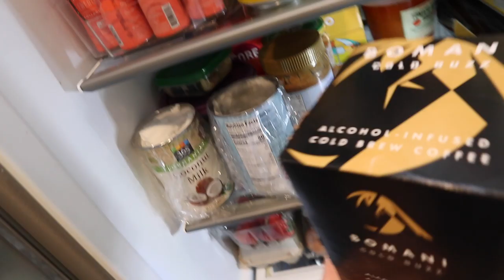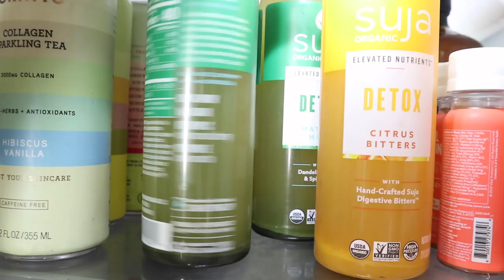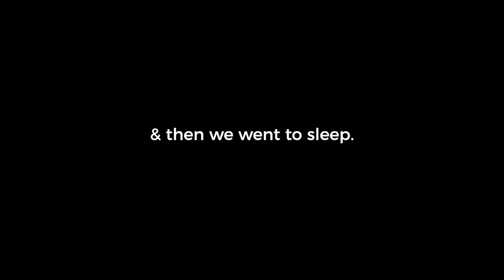Boozy Rooftop Brunch VLOG | Healthy Waffles & Coffee Cocktails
Hi guys!!
Here's how my friends & I are keeping quarantine FUN. I feel the need to add-- you absolutely don't need to have alcohol to have FUN, but we were feelin' it this day. If you're under 21, skip the booze, and if you're over 21, ENJOY RESPONSIBLY plz!

Lemme know if you make yourself some healthy waffles using my recipe. SO good, for real.

PS-- we liked the boozy coffee, but didn't really feel its boozy effects. Let me know what you think if you try it!

—— LINKS & PRODUCTS MENTIONED ( & WORN )

bikini top
bikini bottom

—— TECH DETAILS